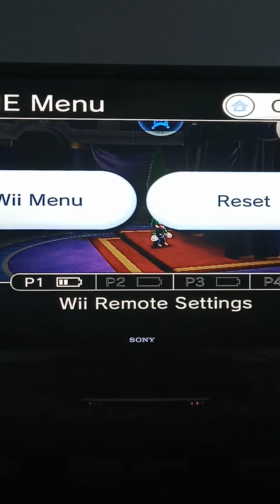super Luigi galaxy episode 14